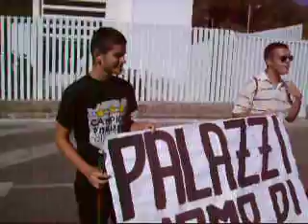TIFOSI DELLA JUVENTUS CONTESTANO PALAZZI REPORTAGE DEL DISTURBATORE TV GABRIELE PAOLINI